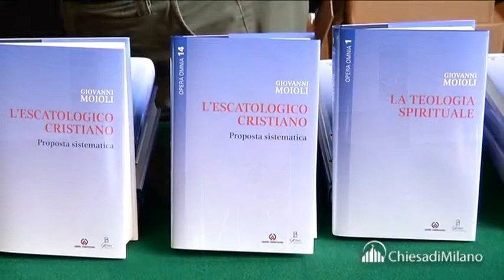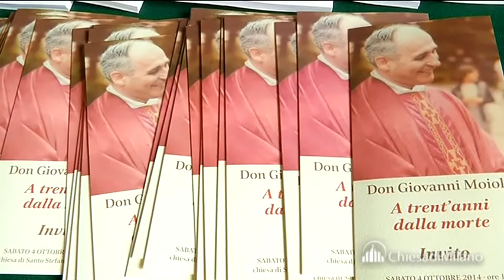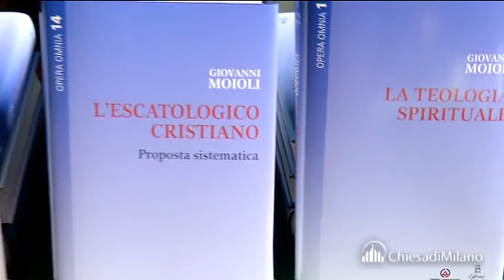Don Giovanni Moioli «maestro di unità teologica e pastorale» - Intervento del card. Scola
Vimercate

Si è svolto a Vimercate, sua città natale, il Convegno di Studi dedicato a don Giovanni Moioli a trent’anni dalla morte. Il Cardinale che ha concluso l’incontro lo ha definito un «esempio di unità nella persona e nella fedeltà a Cristo»